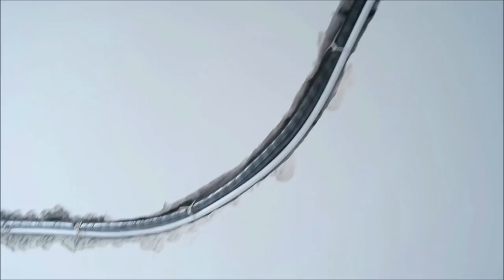Штробим стены/ Делаю антисептик/ Покупки/ Влог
Кабель для сплит системы в новостройке, влог, покупки, рецепт антисептика: спирт 833 мл, перекись водорода 42 мл, глицерин 15 мл.